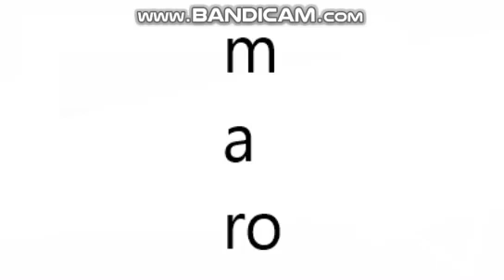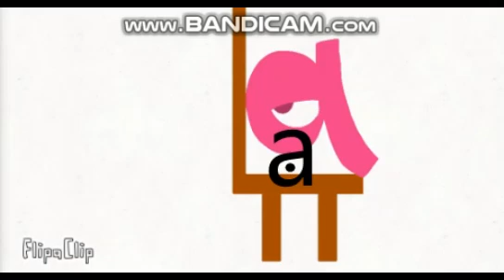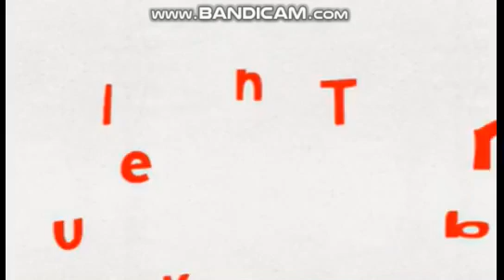Fayonie's TVOKids On MaroKids Logo Bloopers